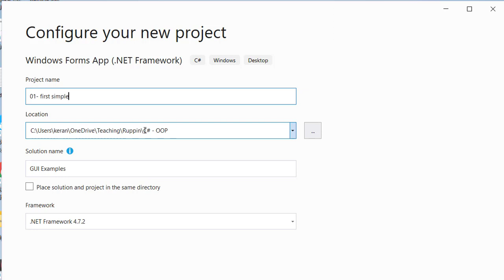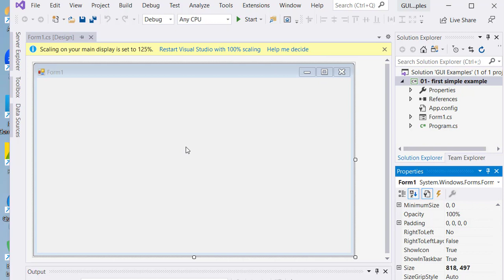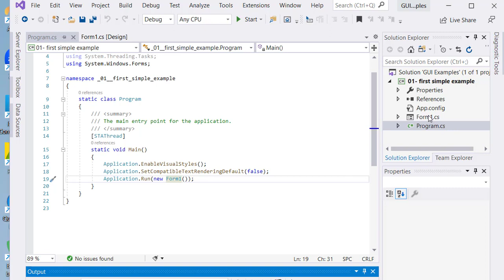מדריך C# | מרכיבי פרוייקט GUI ב- Visual Studio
פרוייקט GUI נראה שונה מפרוייקט קונסול:
בסרטון נראה כיצד פותחים אותו ואיזה קבצים נוצרים